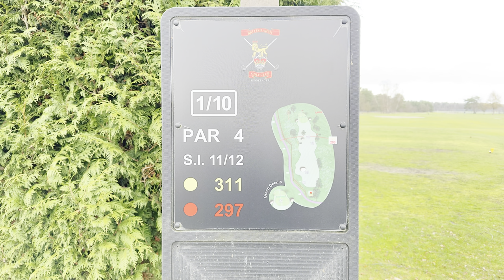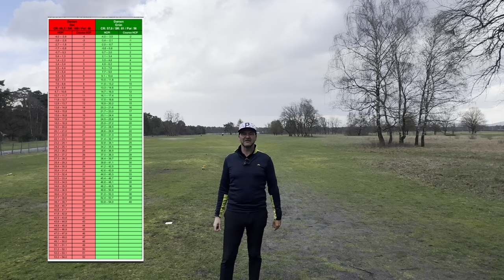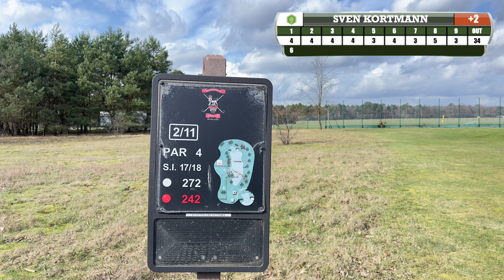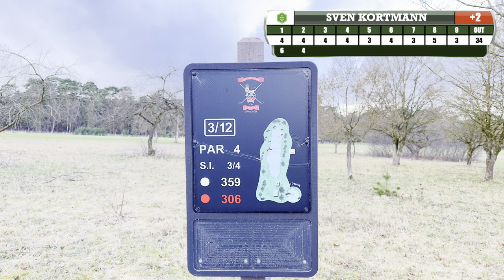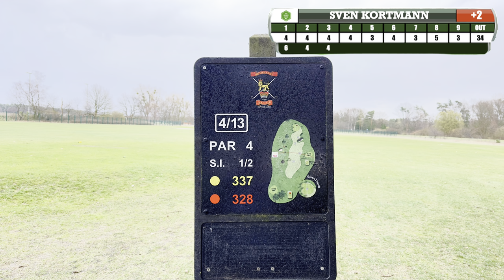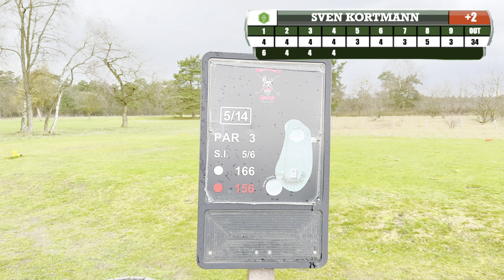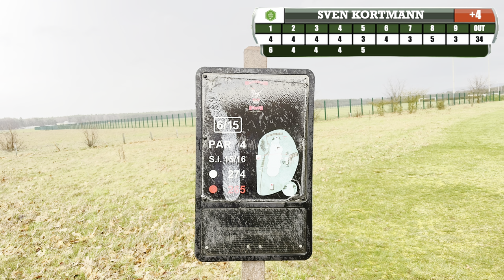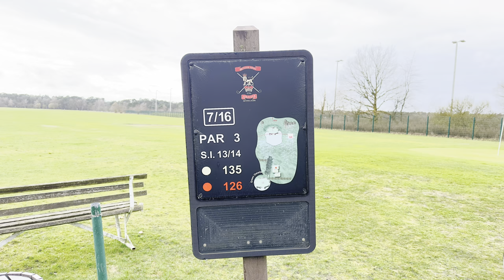Golf im Auge des Tornado - 9 Loch - alle Schläge - British Army Golf Club Sennelager Break 43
Die erste 9 Loch Runde der "jeder Schlag" Serie im Jahr 2023 habe ich Ende März in Sennelager auf dem Old Course des British Army Golf Clubs gespielt.

Das Wetter war von frühlingshaft sonnig, bis kurz vor dem Weltuntergang. Es war alles dabei, auch die Art Wetter die kein Golfer gern hat :-)

Ich wünsche euch viel Spaß bei der Runde, welche ich mit dem Ziel (Break 43) gespielt habe...

Schönes Spiel

Euer Sven